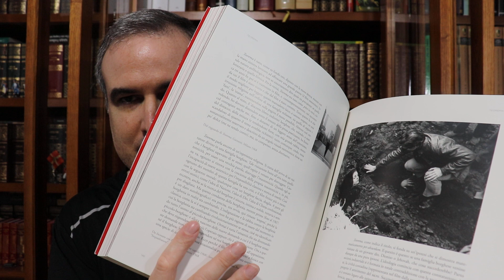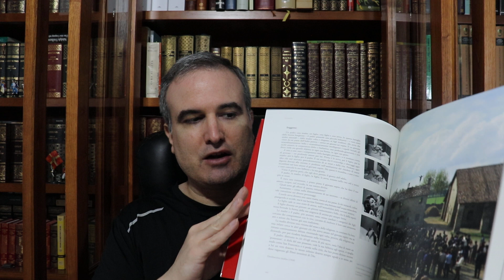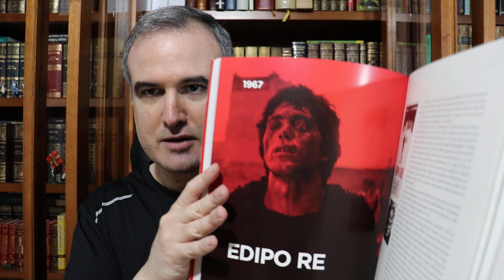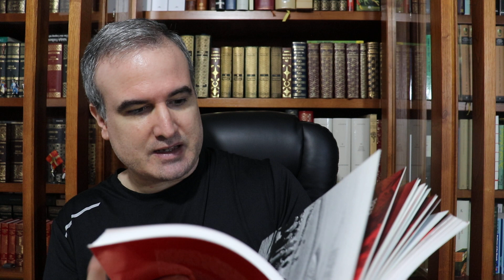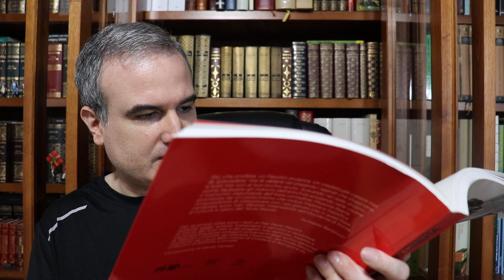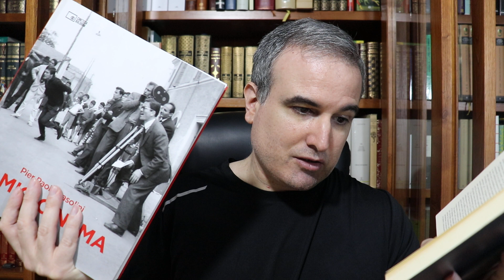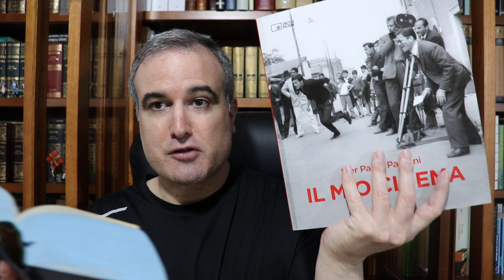MIS 1000 FILMS: I racconti di Canterbury (1972)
Pier Paolo Pasolini, I racconti di Canterbury (1972).

Evidentemente, no uso el cartel original, sino un volantín, porque a YouTube no le gustarían los cXlos y tXtXs que salen en él, aunque sean cubistas.